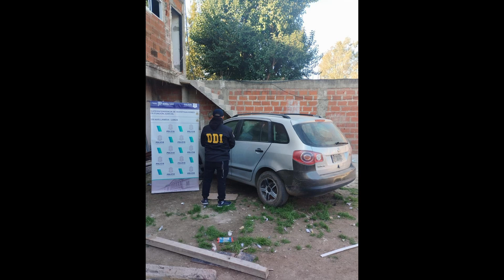Allanamientos y detenidos banda dedicado a los secuestros extorsivos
Con fecha 23JUL24 V.A., desde dlio. de Roció A.(calle Magallanes-R.Escalada) contratan UBER para dirigirse al Shopping Avellaneda, presentándose un VW Suran gris pttes. colocadas LZG978, al cual suben ambos. Posteriormente fliares. reciben llamado desde el abonado 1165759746 (desconocido) en el cual exigían U$S500.000 para la liberación de V.A. Tras pago de $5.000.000 y U$D40.000, V. Activas liberadas ilesas en Brasil y Testa-Pte. Perón.

LABORES DESARROLLADAS
● Análisis de cámaras, se visualiza la VW Suran gris modelo viejo ptte LZG978. Acorde al dominio, corresponde a VW Suran negro, determinándose que se encuentra “Lateado”.
● Análisis de Antenas – el teléfono de VA fue captado luego al hecho por antena en loc. Glew. Se encuentra en pleno análisis, abonados utilizados por captores.
● Se ID actual poseedor del VW Suran original – quien en testimonio refirió que 02:30hs del 23JUL24 (día del hecho), le robaron ambas chapas patentes del vehículo que estaba estacionado en la vereda de su casa en loc.Burzaco c/desperfectos mecánicos, tratándose de un VW Surán de color negro.
● Conclusiones de entrevista por parte pnal. de DACC y Victimología c/vmas – resulta atípica la manera en la que fueron abordados, los tiempos y la forma de comunicación entre los secuestradores siendo prácticamente nula, ya que le pedían a Rocío que llamara a su madre para que le dijera cómo iba la negociación, preguntando qué cantidad de dinero se había juntado y si ya la había entregado o no.
● Info. aportada por empresa UBER – determina que el día del hecho Santino De Gregorio solicitó un viaje a las 11:35hs, pero tras 5 minutos, lo canceló, sin volver a solicitar un nuevo viaje. Por lo que es materia de investigación si el mismo habría tenido algún grado de participación en el presente hecho.
● Se solicitaron 2 nuevas intervenciones telefónicas – correspondientes a abonados que mantuvieron comunicación c/los abonados utilizados por captores.
● Juzgado Federal Nº 2 de Lomas de Zamora avaló las intervenciones solicitadas, que ya fueron conectadas por la DA.JU.DE.CO. en modo escucha directa, siendo los abonados telefónicos de las vmas. Activas y sus respectivos número de IMEI, y 5 abonados telefónicos utilizados por los secuestradores.
● Se ID autores – raíz tareas, intervención de los abonados y tareas de campo, se ID la totalidad de la organización criminal, como así que el ex novio de Roció está plenamente vinculado con los captores, ya que fue quien facilitó la P.I.L. mediante el ardid o engaño de llamar a un auto por la aplicación UBER.
● Se obtuvieron 10 Órdenes de Allanamiento y 7 Órdenes de Detención

12SEP24
● RESULTADO ALLANAMIENTOS – se procedió a la detención de SANTINO SEBASTIÁN DE GREGORIO (Entregador), CORDERO DIEGO FERNANDO (Cobrador del rescate), CAMPOS CRISTIAN EMANUEL (Chofer del VW Suran-Captor), POMAR JULIO JUAN (Organizador y negociador), DUARTE FRANCISCO DANIEL (Cuidador y propietario del lugar de cautiverio), secuestrándose VW Suran Gris dominio colocado GOO119 (utilizada en el hecho), U$D1.400, $536.500, Cédula de Identificación del Automotor correspondiente a VW UP ptte AD364XR, 3 TV, 9 celulares (1 utilizado en el hecho), boleta de compra de cerámicas por $100.000, DVR y 1 notificación formación causa con FRPJ 1 de Lomas de Zamora.
Se continúan las tareas tendientes a dar con los restantes prófugos y efectivizar su detención.

Int: Fiscalía Federal 1 L.Zamora, Dr. Sergio Mola.